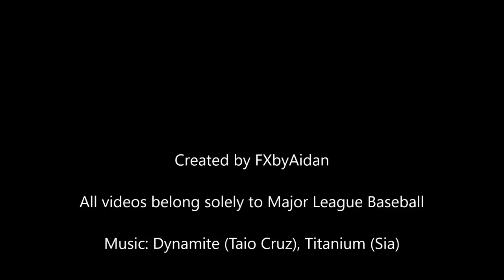Corey Seager 2017 Highlights [HD]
Highlight video I created for Corey Seager of the Los Angeles Dodgers.

Corey Seager Highlights